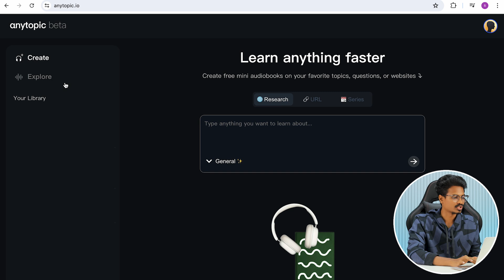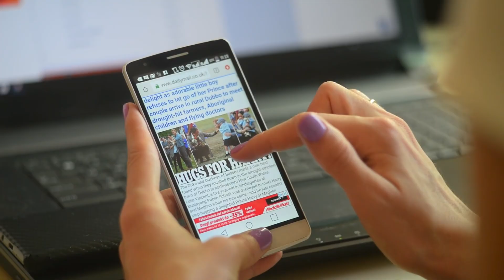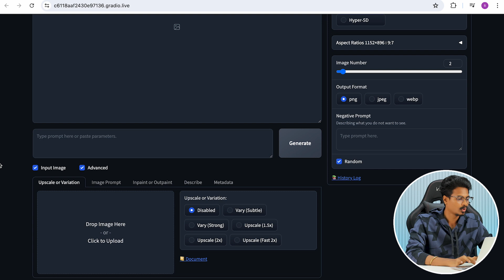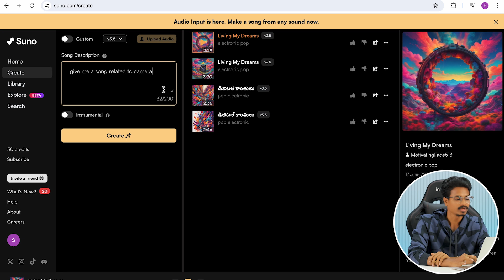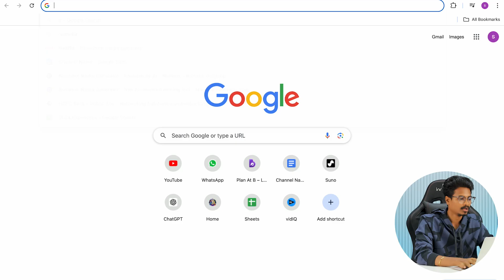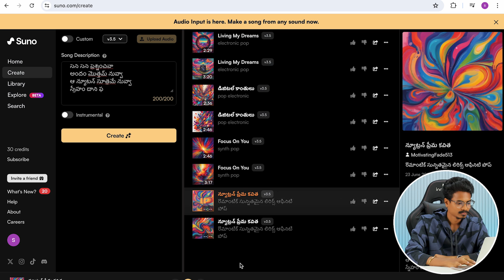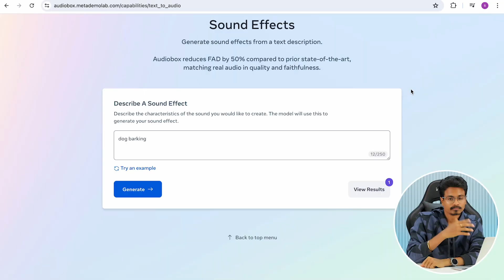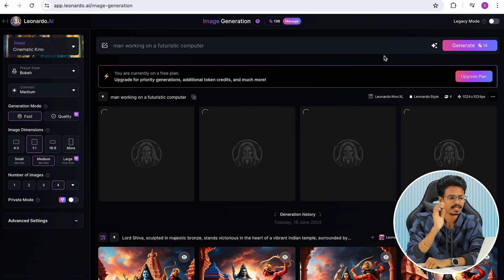Best AI Websites for Creators In Telugu By @KarthikRaghavarapu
Want to elevate your creativity with AI? Check out @KarthikRaghavarapu's top picks for the best AI websites for creators in Telugu! ai .